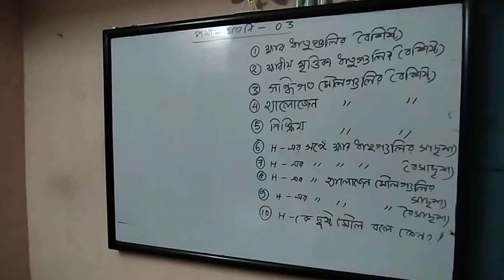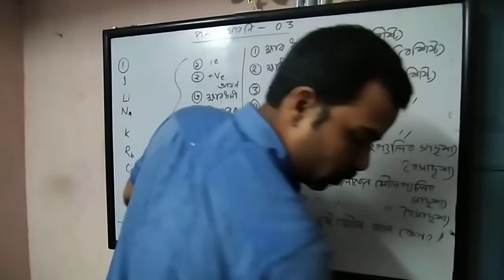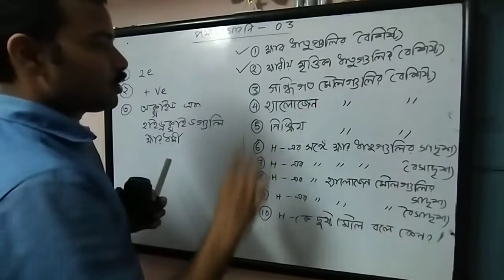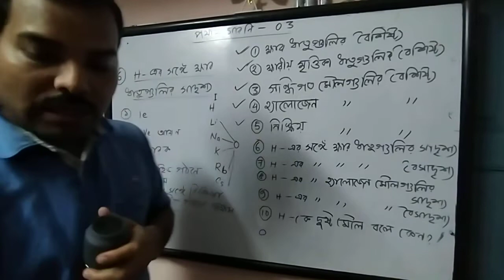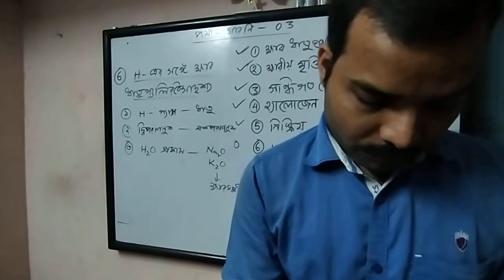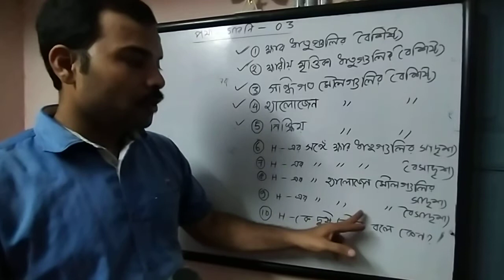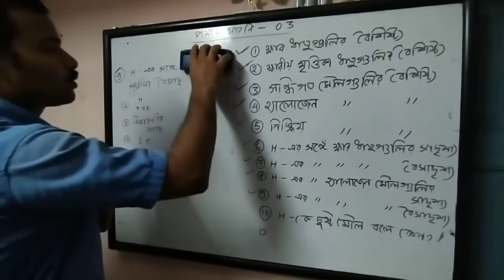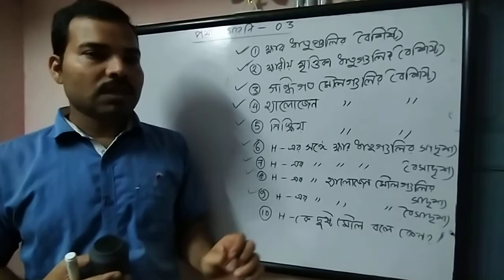X Periodic Table 03